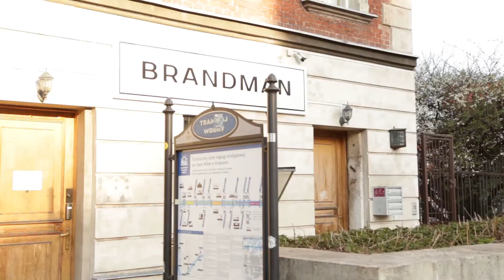GIVAT SHMUEL DAY 6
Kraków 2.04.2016